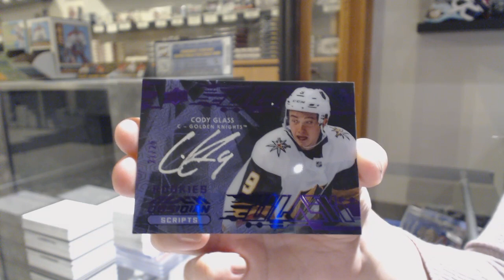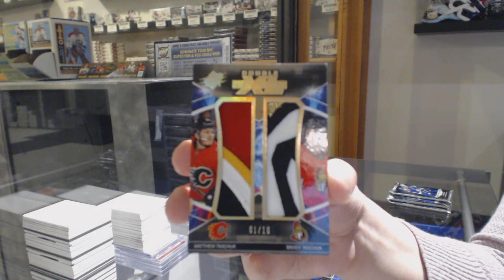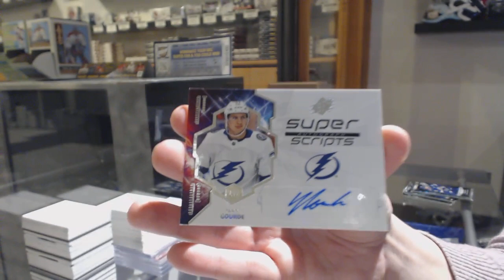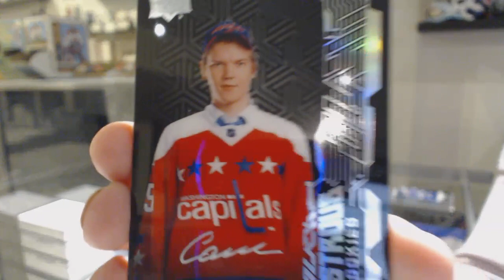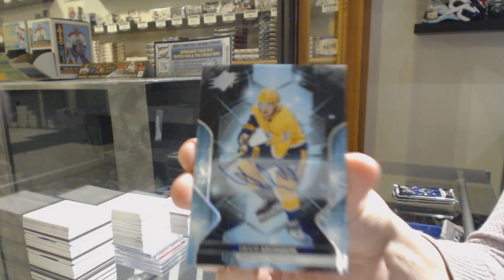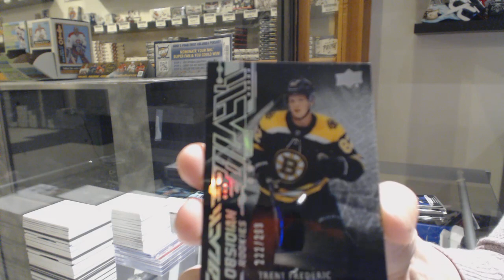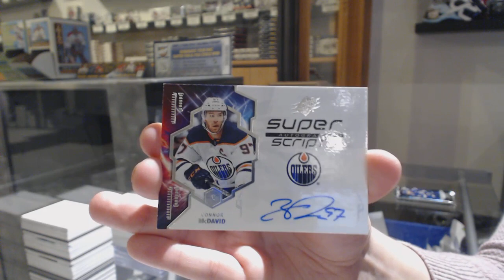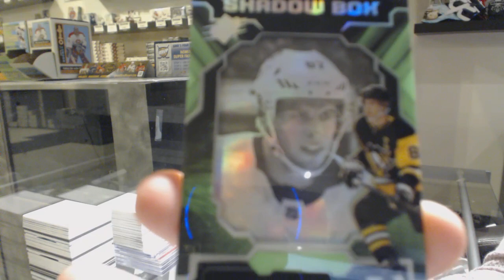19-20 Upper Deck SPx Hockey 10 Box Case Break - C&C GB #10,777